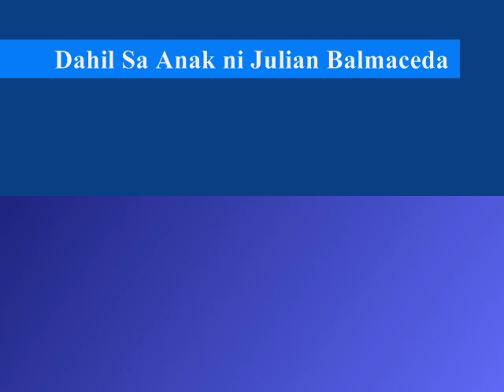Dahil Sa Anak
III - Loyalty (Group 2) La Consolacion University Philippines